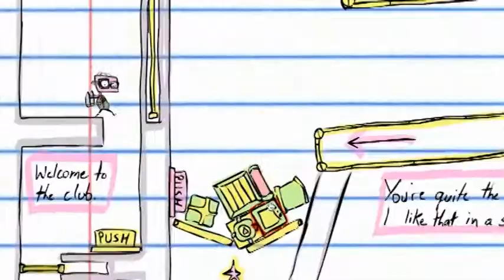Killbot! (gameplay preview)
Here's some (awesome) footage from the first three levels of Killbot! The beta is going on right now at uskillbotics.com.